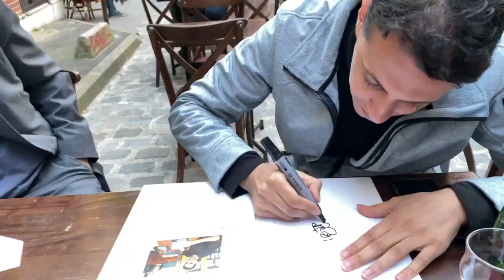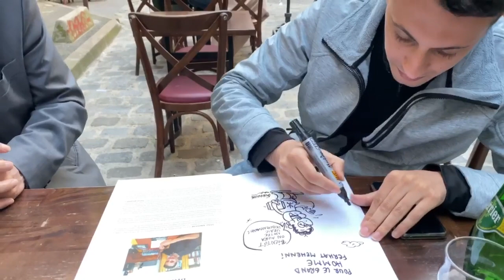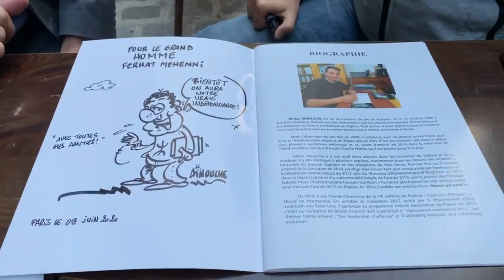Ghilas Ainouche et Ferhat Mehenni...rencontre conviviale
Une rencontre conviviale entre le caricaturiste Ghilas Ainouche et le président du GPK Mas Ferhat Mehenni à Paris en France.